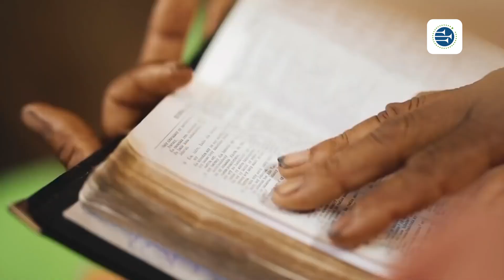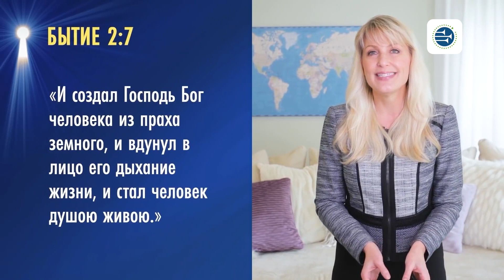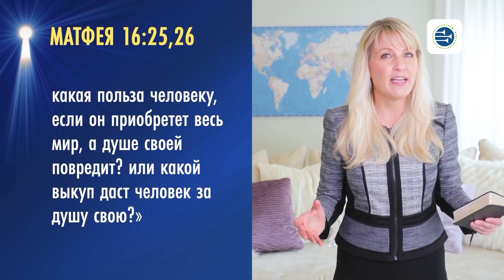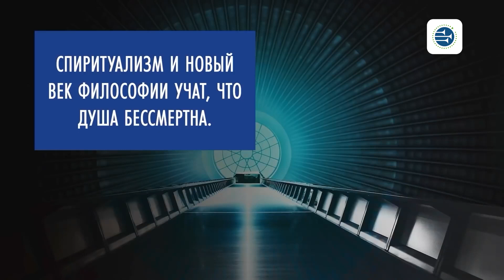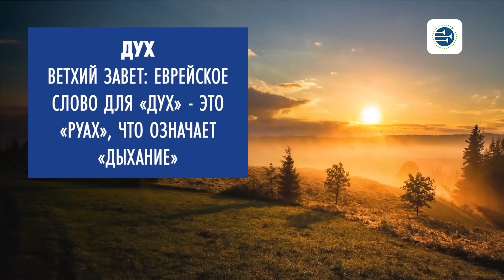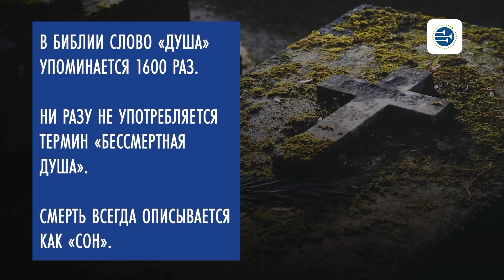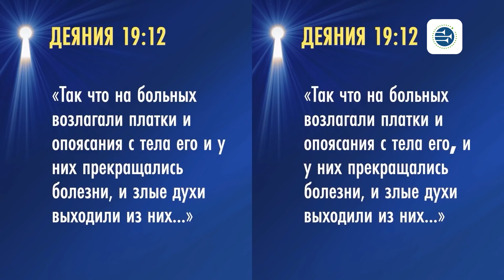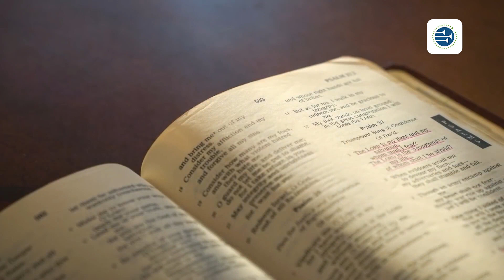7. Акыркы демден кийин эмне болот.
Акыркы демден кийин эмне болот? Библиядагы пайгамбарчылыктардын сырларын ачып. Адам өлгөндөн кийин эмне болот? Жан барбы? Адамдын жашоосунун аягы кайда болот?
🔔ЧЫНДЫКТЫ БИЛГИҢ КЕЛСЕ, КАТТАЛ